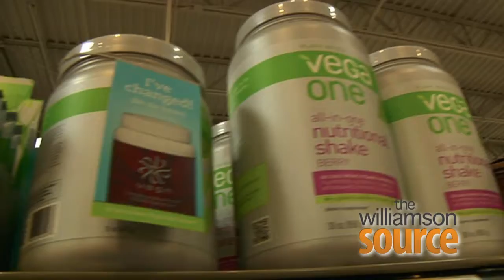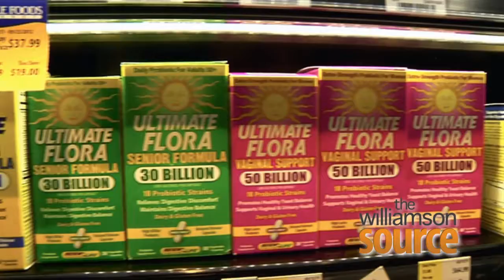The Williamson Source : Healthy Living (test reel)